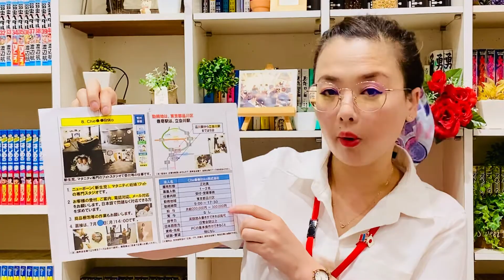[Япон улсад Үндсэн ажилтан] Фото зургийн студийн ажлын санал-Токио